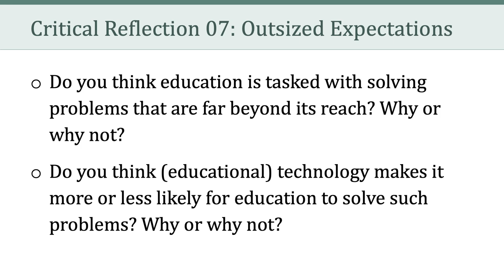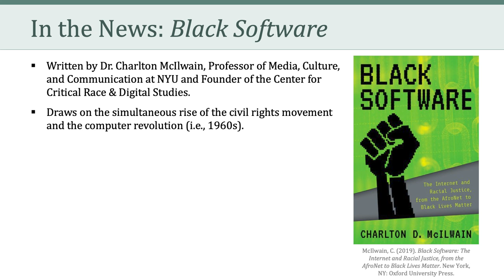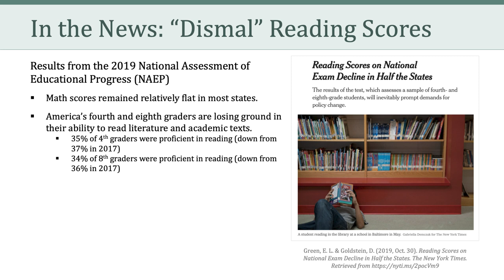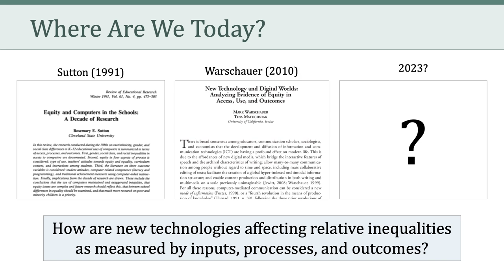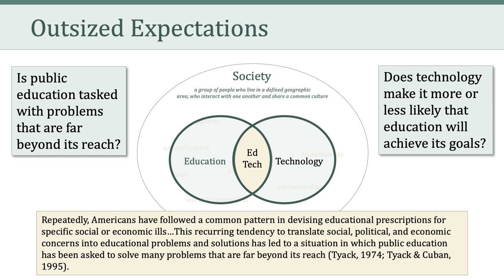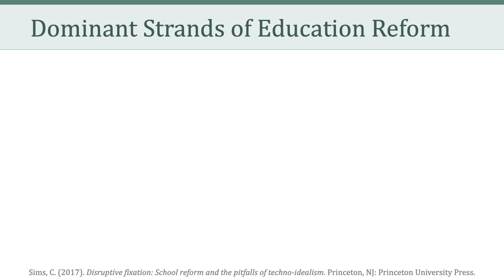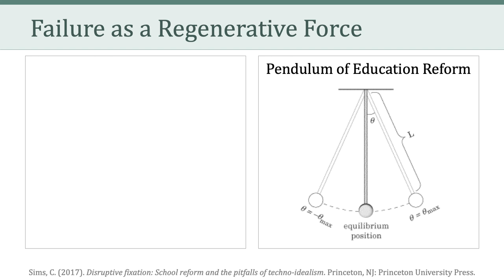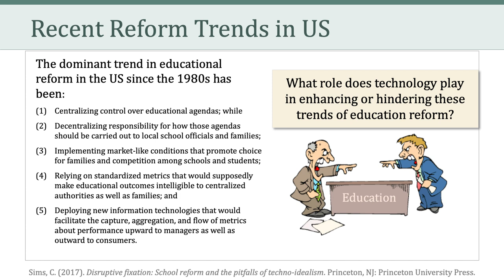LTEC 676: Social and Ethical Issues in Educational Technology (Session 12)